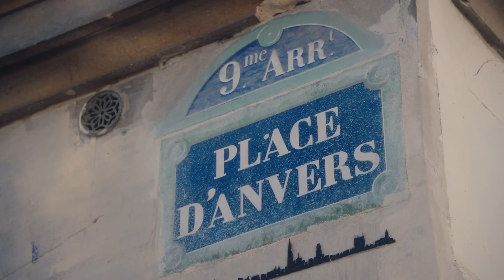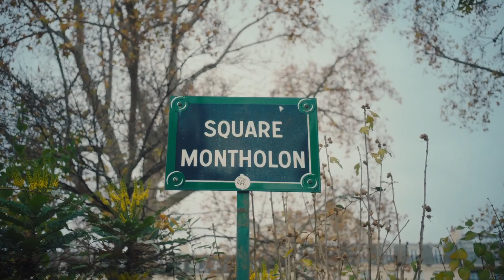GIMS - LE FLEAU : A LA HAUTEUR DU NOM ?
En espérant que cette vidéo vous ait plu :)